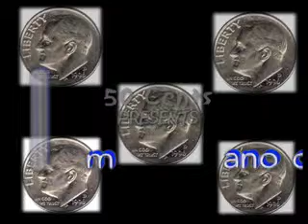I'm Paranoid (Music Video) /ForEver King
50 Cent - I'm Paranoid - Forever King Mixtape

I had to edit this video with my flavor...I like this song...and I was there when it was recorded.  Enjoy the song...hopefully the visuals help in some way!